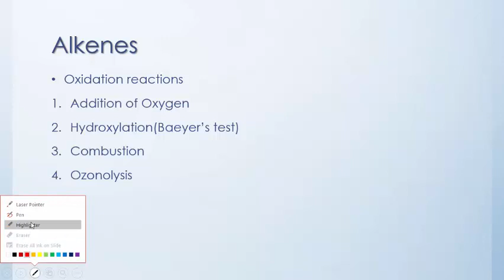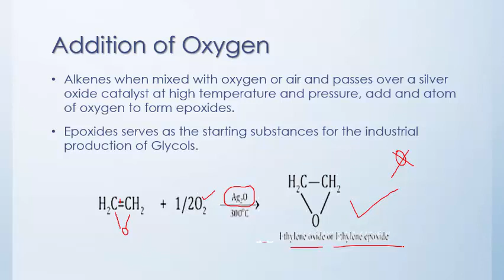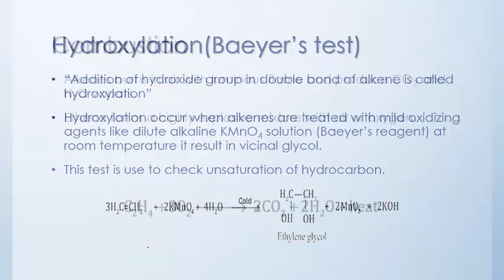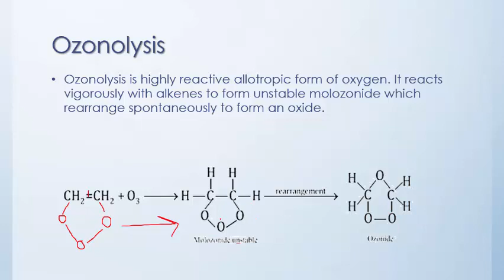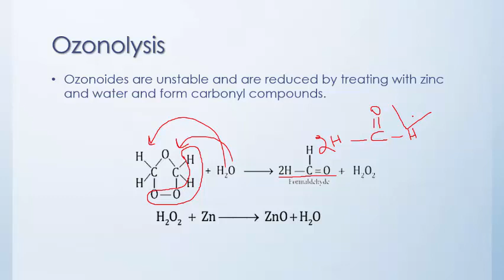2nd year chemistry 28-7-2020